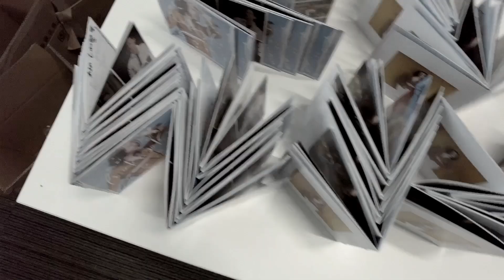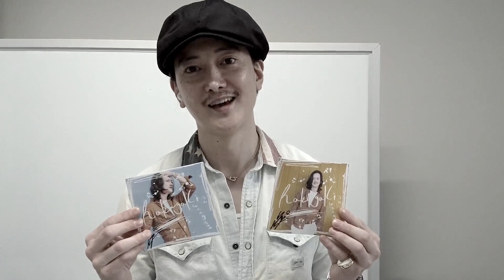超新星グァンス！1st solo album [Rakugaki] 全てのCDにサインした！Vlog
6月21日発売！

choshinsei kwangsoo 1st solo album

Rakugaki

1st solo Japan Live Tour Rakugaki

初日東京一般発売！

横浜、名古屋公演2次先行！7/2日まで！

7/2 Tokyo
7/17 Osaka
8/5 Yokohama
8/27 Nagoya

TSUITE-KOI！